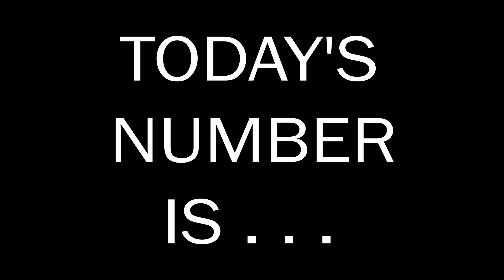Number of the Day 03.10.2024